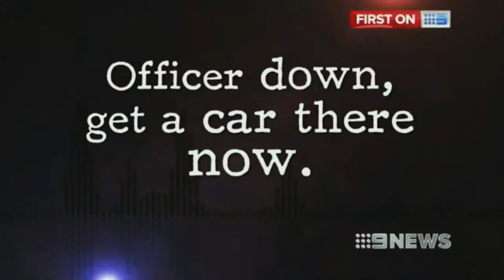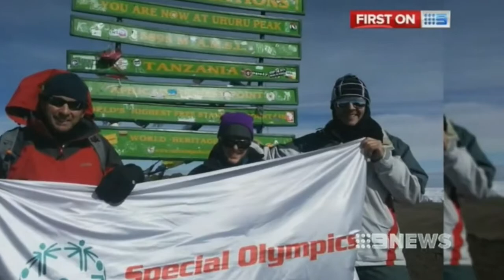'Shooting that Shocked Suburban Brisbane' – Nine Network news Brisbane, 22 July 2013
Daryl Elliott Green talks about surviving Brisbane’s notorious Hanbury Street shooting, where he and two other police officers, were ambushed and shot at close range. It was a routine police job, which changed Daryl’s life forever. Listen to how he is using his experience of bravery, courage and resilience, to help others change their life for the better.